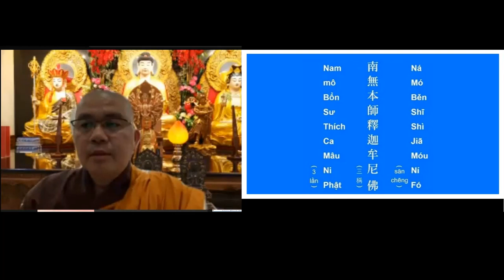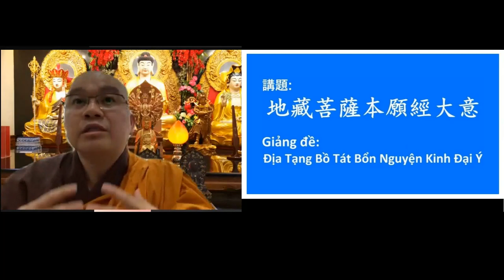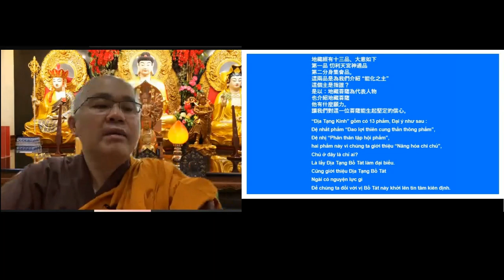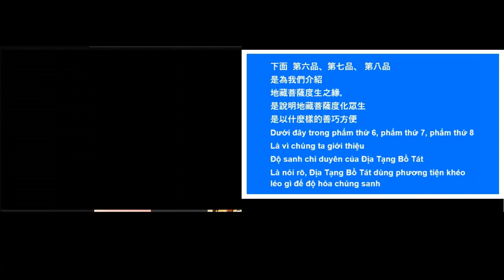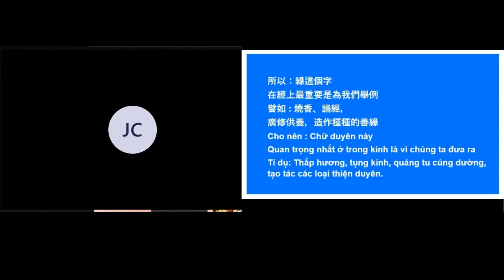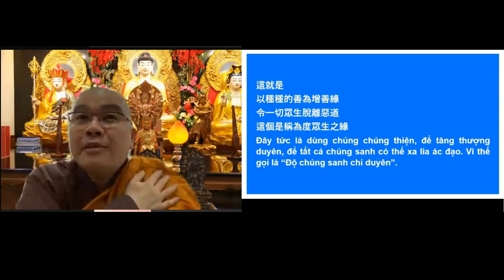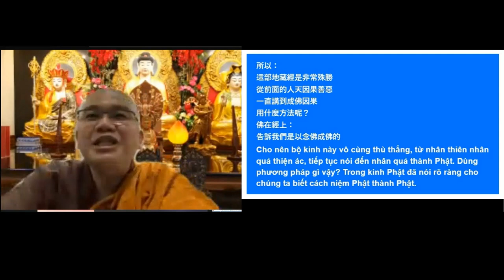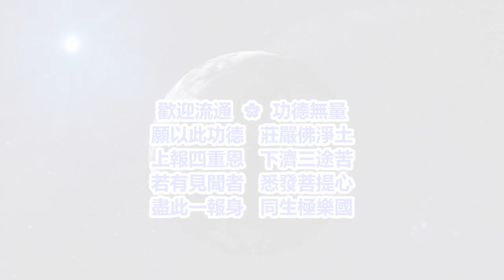學悟法師20220520《地藏菩薩本願經》（七）雪梨